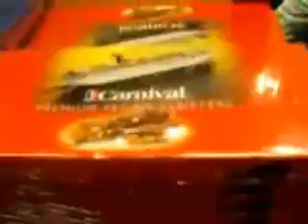de vacacioness, tour por el shopp:P /// holidays, doing the shop's tour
de vacaciones con mis amigas de USA

holidays with my USA's friends